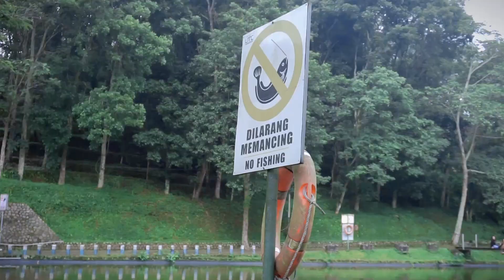WISATA DANAU BERBISIK ( LAGI VIRAL DI SOSMED ) - UPDATE WISATA || UPDATE MOJOKERTO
Tentunya wisata ini berada di Mojokerto rek, lebih tepatnya berada di Trawas, Kabupaten Mojokerto. Penasaran wisata apa itu ? dan gimana sih tempatnya ? Yuk simak video ini sampai selesai !!!

🔊 Artist:

T.Nakata 🧒 also known as Tokyo Music Walker, is a japanese music producer and beat maker. He's created multiple relaxing songs and his main genre is the Chill one. Without a doubt a very talented producer that we'll see more times on the channel.